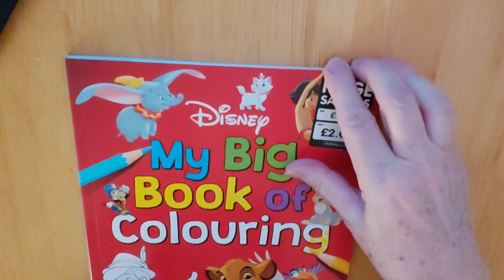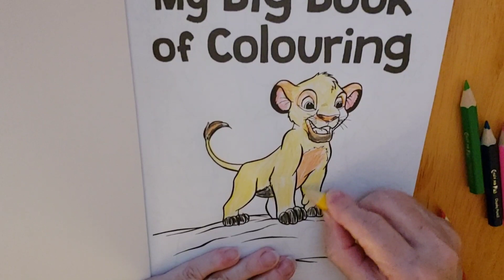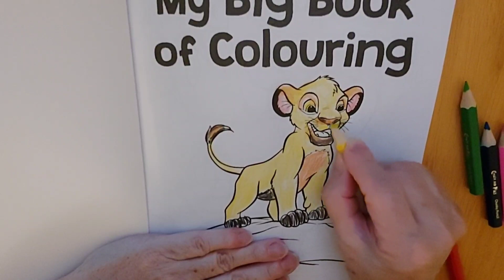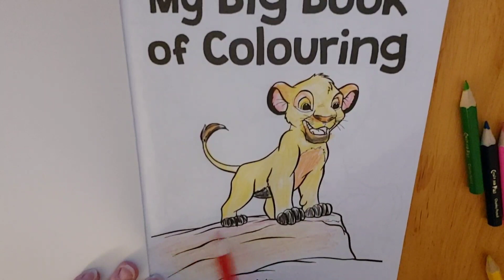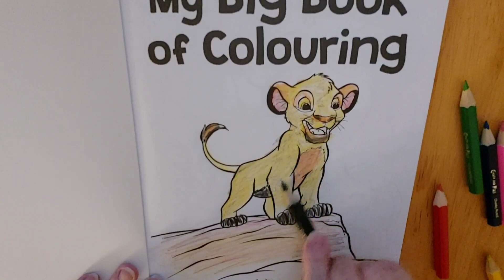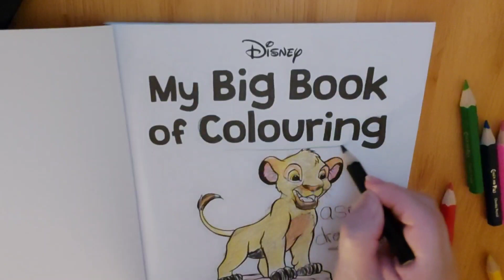ASMR colouring in with crayons 🖍️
ASMR colouring for deep relaxation

Sweet dreams ❤️